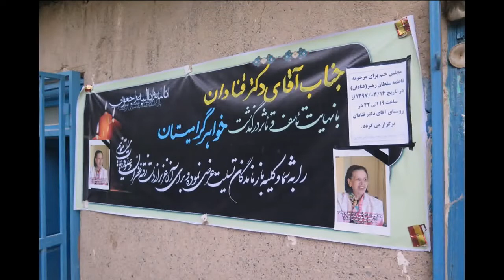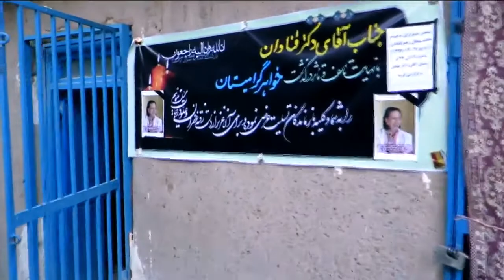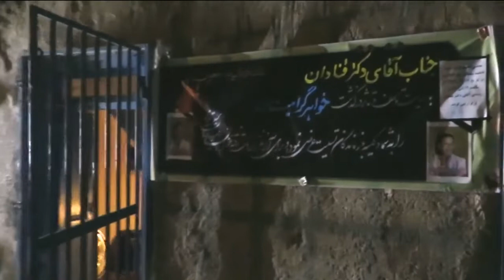Fatemeh Rahbar Birjand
rahbar ceremony